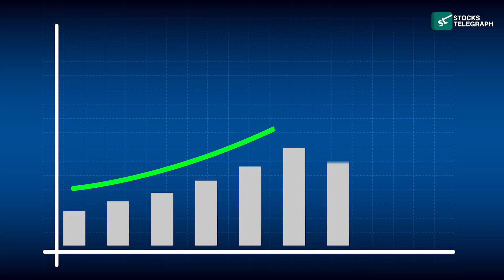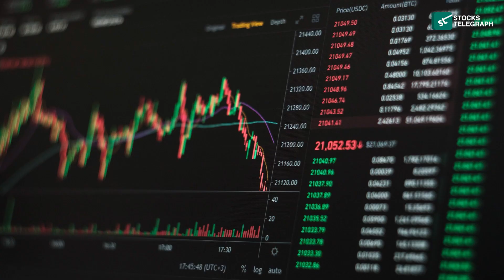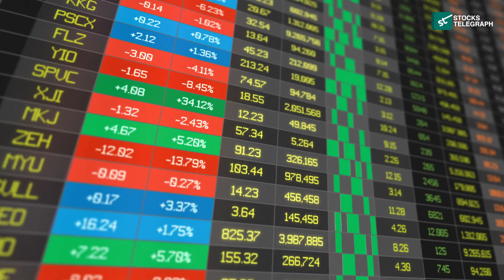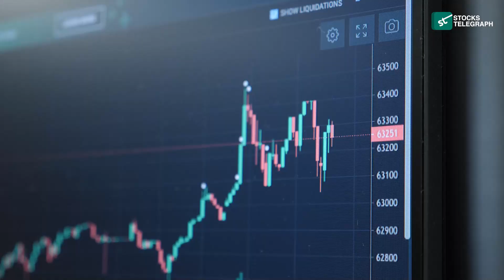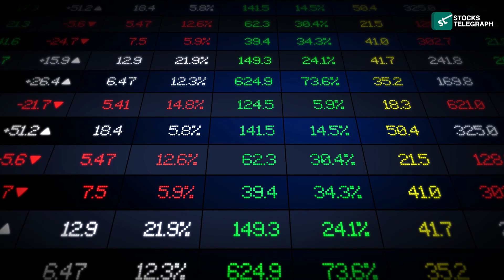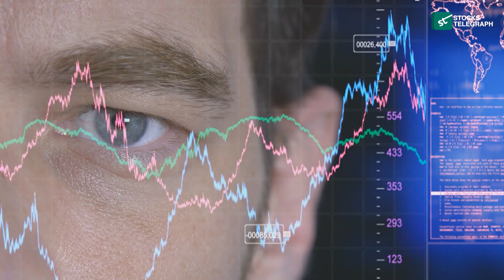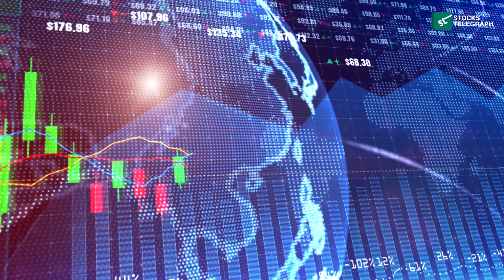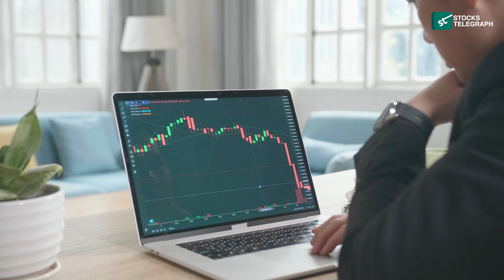Plug into Growth: Why BLNK Stock is a Must-Have for Your Portfolio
Get ready to supercharge your investment portfolio! In this video, we unravel the compelling reasons why BLNK stock is a must-have for your investment strategy. Join us as we explore the growth potential of Blink Charging Co., delving into key factors such as its innovative charging solutions, strategic partnerships, and advancements in the electric vehicle charging sector. Don't miss out on the opportunity to plug into growth with BLNK stock and witness how it's transforming the landscape of sustainable energy. Discover why Blink Charging Co. is poised to be a cornerstone in your investment portfolio. Tune in now and empower your portfolio with BLNK stock!